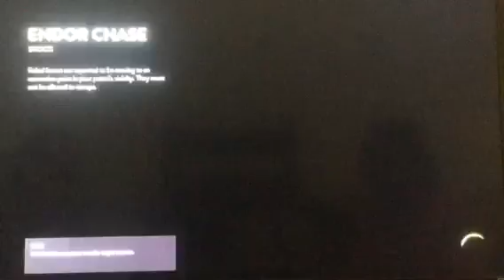STAR WARS/ Crashing to much!